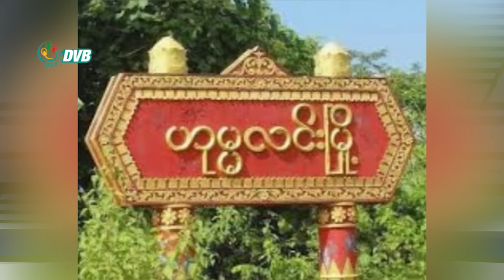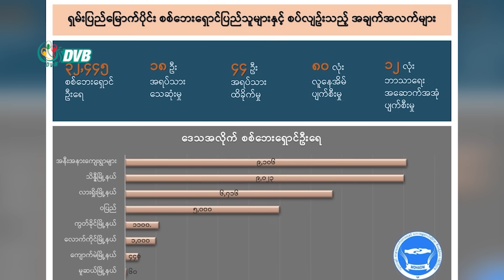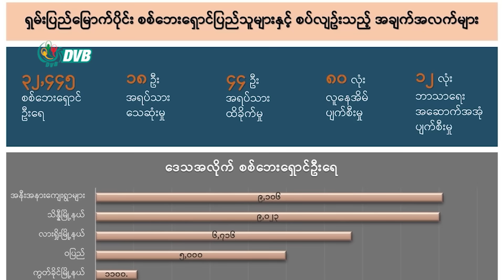DVB Digital ညနေ ၅ နာရီ သတင်း ( ၄ ရက် နိုဝင်ဘာလ ၂၀၂၃)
- အောက်တိုဘာလအတွင်း KNDF နဲ့ စစ်တပ်တို့ တိုက်ပွဲပေါင်း ၃၁ ကြိမ်ဖြစ်ပွား စစ်တပ်ဘက်က ၄၀ ယောက်သေဆုံး။
- ဟုမ္မလင်းမှာ တပ်စွဲထားတဲ့ စစ်အုပ်စုနဲ့ SNA တပ်ဖွဲ့ကို ရှော့တိုက်ဒုံးတွေနဲ့ ပစ်ခတ်တိုက်ခိုက်။